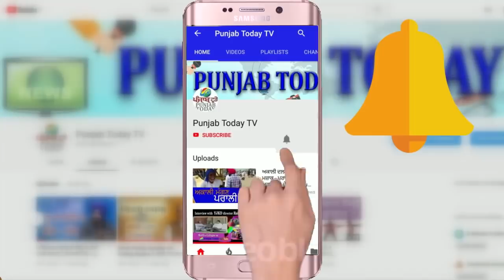जब एंकर ने लगाई भाजपा नेताओं की तगड़ी क्लास! Sandeep Chaudhary vs BJP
Syed Shahnawaz Hussain | Zafar Islam | G. V. L. Narasimha Rao | BJP | Amit Shah |